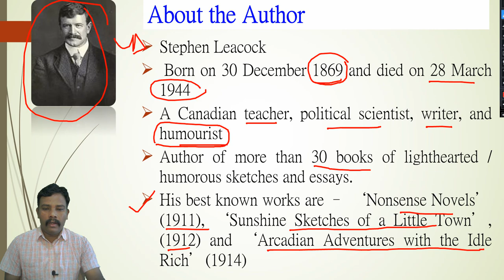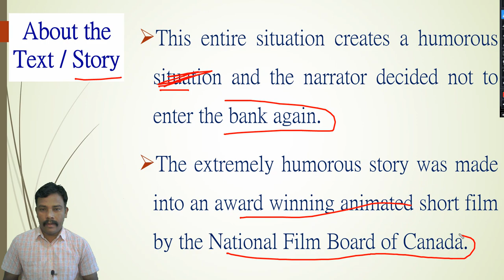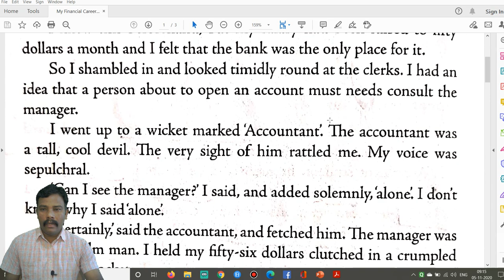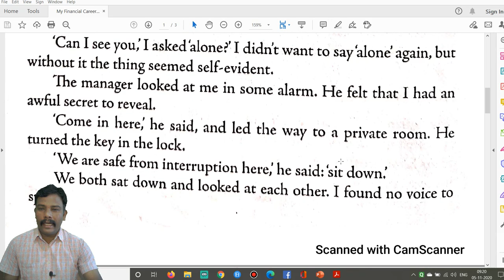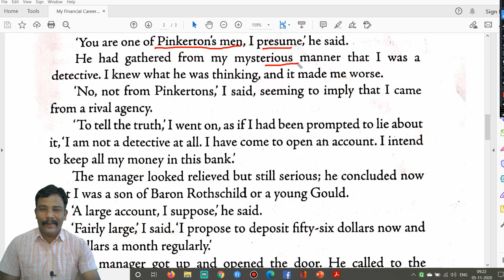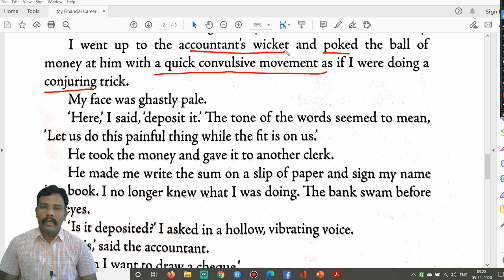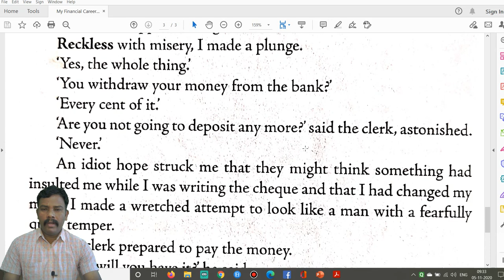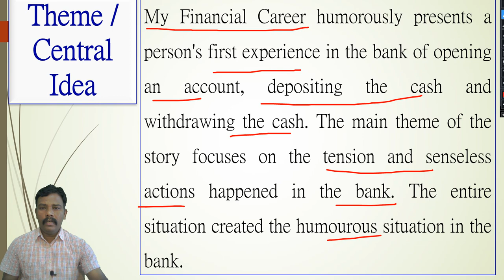My Financial Career # A Short Story # Stephen Leacock # Line to line explanation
In this video Stephen Leacock's humorous story 'My Financial Career' is explained in details. All the aspects of the story is simplified for getting the meaning of the story. 'Information about the author', 'Theme of the story', 'Meaning of new words' and 'line to line explanation of the short story' is given in this video.